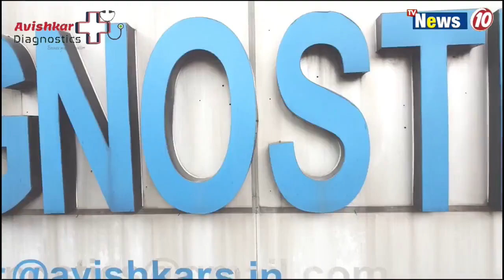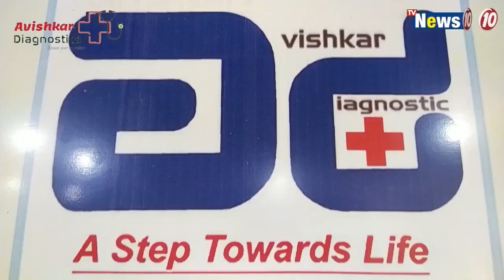বীরভূমে জলে ডুবে সাঁকো, বিচ্ছিন্ন যোগাযোগ ব্যবস্থা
বীরভূমে জলে ডুবে সাঁকো, বিচ্ছিন্ন যোগাযোগ ব্যবস্থা   ||  Sanko submerged in water in Birbhum.